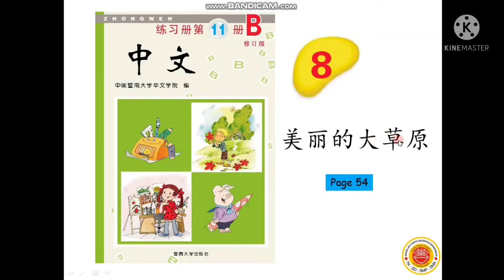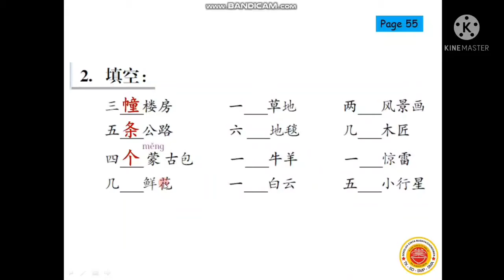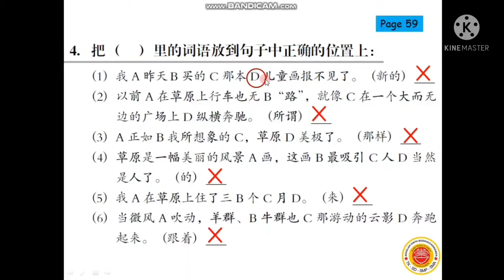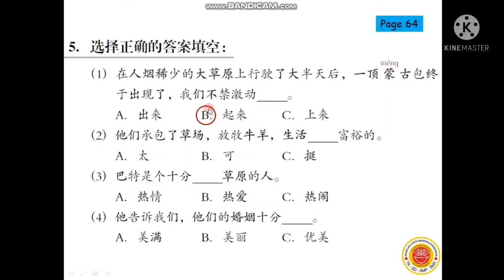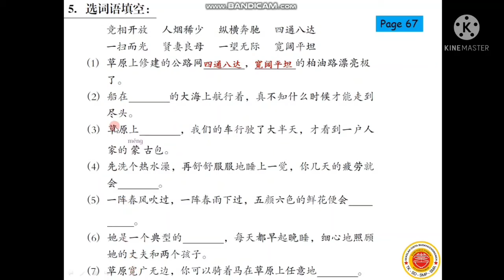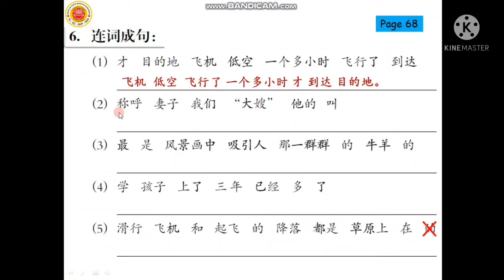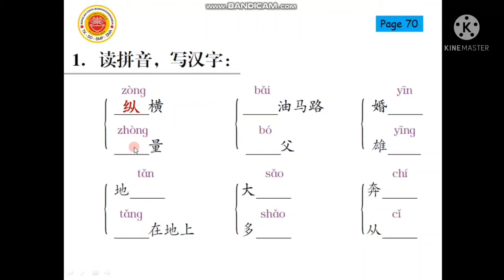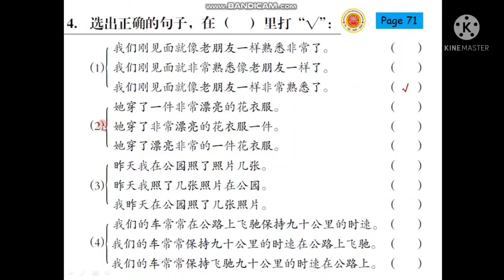6 MANDARIN 29 SEPTEMBER 2021 BAB 8 LATIHAN